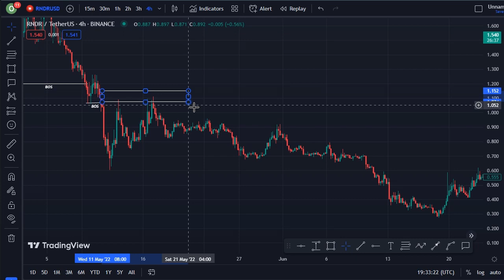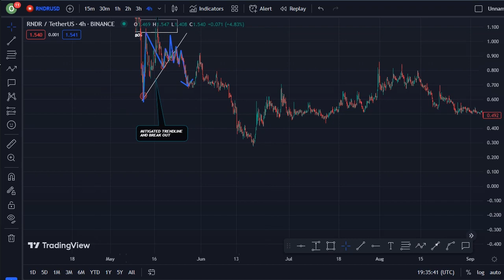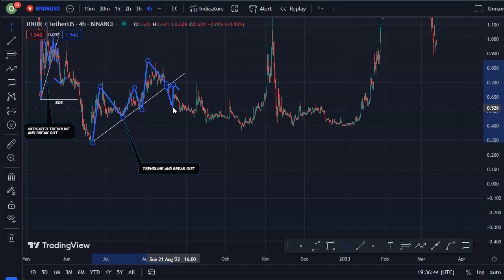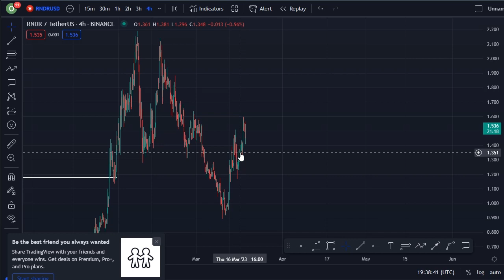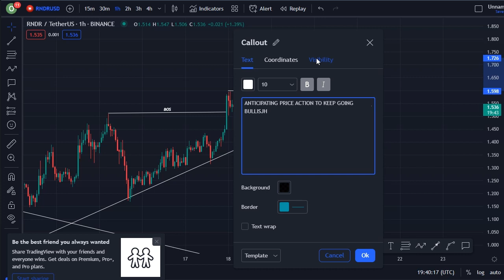REVEALING RENDER COIN TECHNICAL DAILY PRICE PREDICTION || RNDR CRYPTO NEWS UPDATE LIVE!